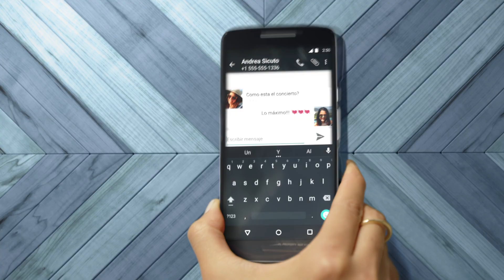Motorola Perú - Moto X Play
Equipo disponible sólo en color blanco y negro en el mercado peruano.